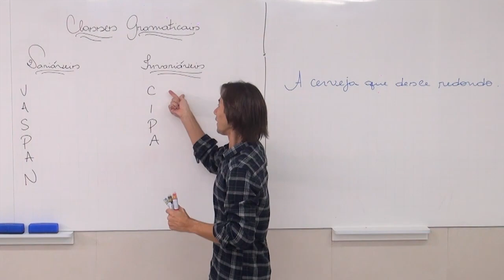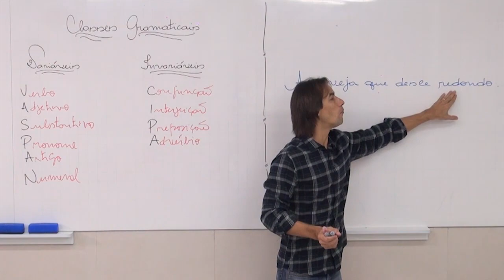Dica Sensacional - Classes Gramaticais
Dica Sensacional do professor Rodrigo Sales
Curso de Português Sensacional